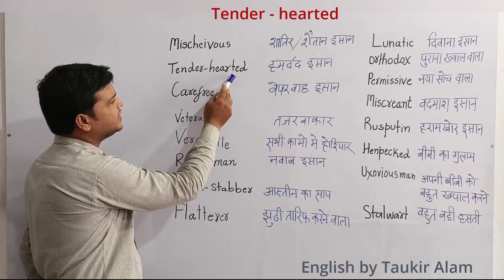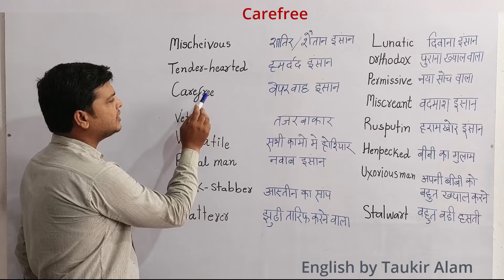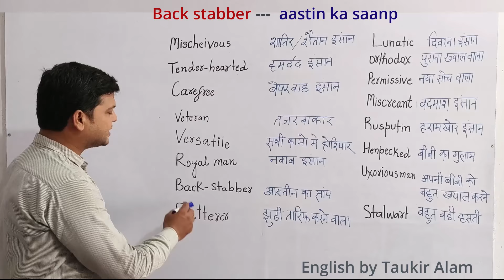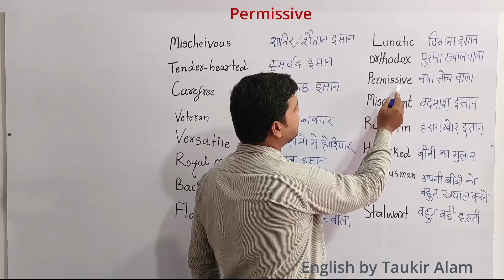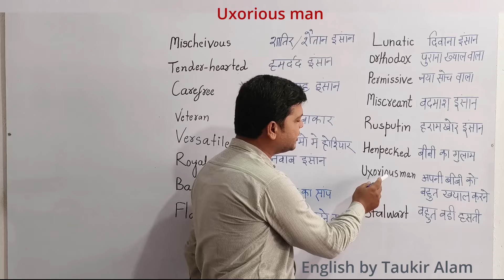Spoken English vocabulary | Speaking English words power/ vocabulary | Improve English vocabulary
Way to improve your spoken English
Introduction.
Watch movies in English.
Immerse yourself in English language news.
Start a vocabulary book of useful words.
Have conversations in English.
Practice, practice, practice.
Curiosity doesn't always kill the cat.